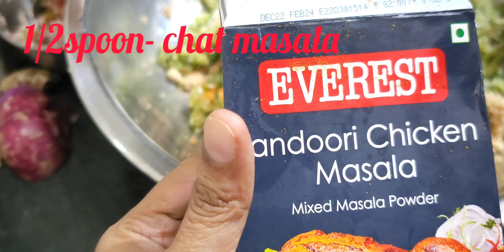chicken hara bhara kebab kebablovers kebab green kebab#desi style kebab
INGREDIENTS:
CHICKEN
ginger,garlic,green chilly
onion
coriander,
pudina leaves
soaked soyabean
Salt
hing
tandoori masala
dry mango
mix all the ingredients..
make a tikki
and deep fry it...
Chopped ginger,garlic, green chilly, onion,
coriander,pudina leaves
and going soaked soyabean

sky kitchen hara bhara kebab # kebab